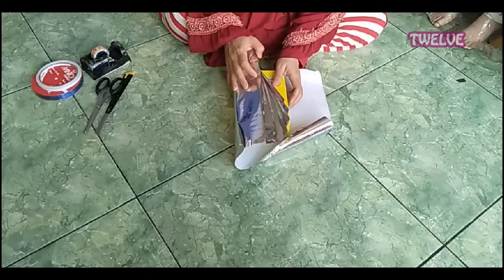CARA MEMBUNGKUS KADO CANTIK DENGAN HIASAN PITA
Berikut tutorial cara membungkus kado cantik, unik dan simple dengan hiasan pita

Silahkan "Share" video ini untuk berbagi manfaat dengan yang lain.